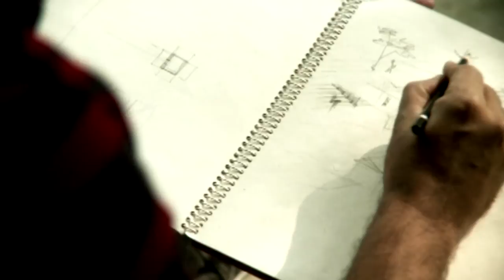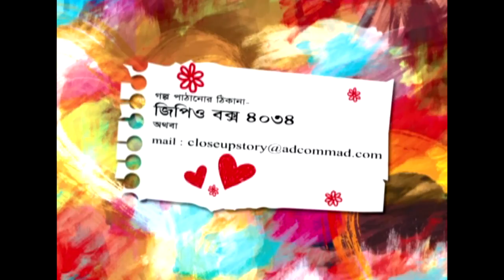Promo Kache Ashar Golpoo Towkir & Bipasha